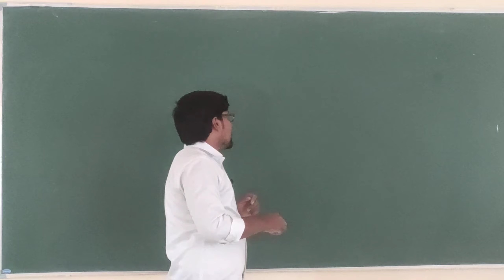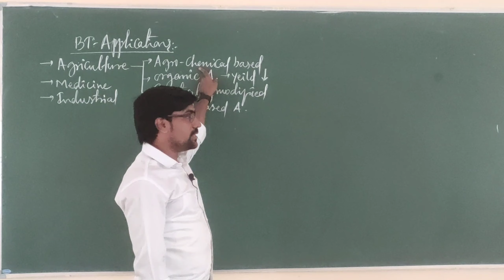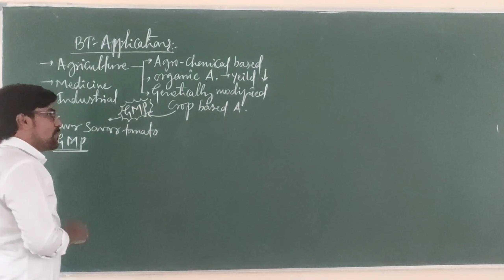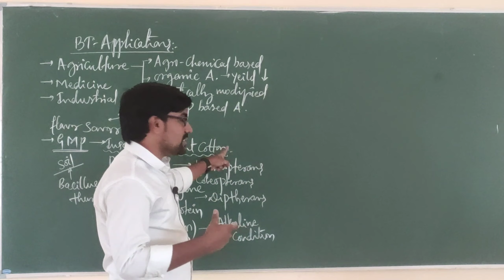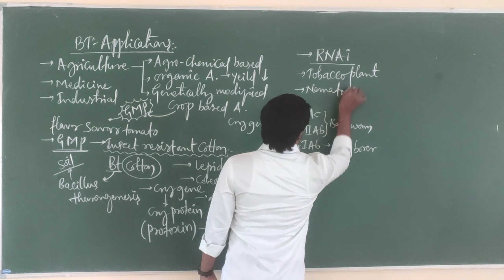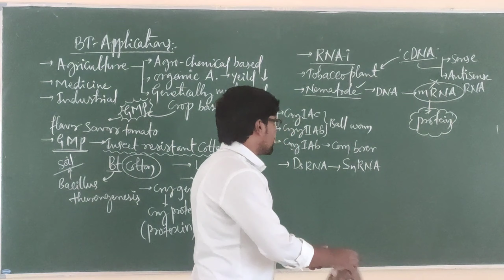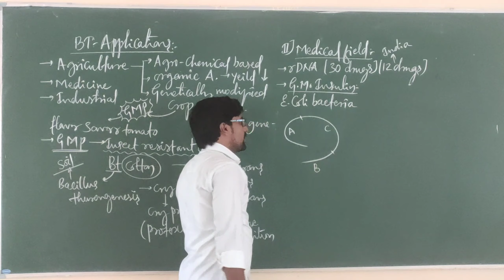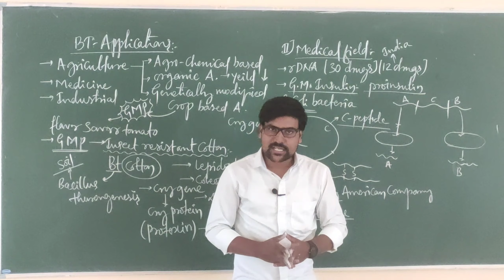Cl-1#CRASH COURSE#BT-1